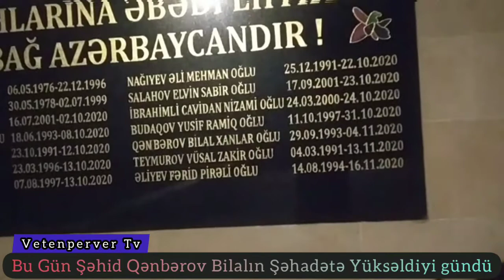bu gün 24 Noyabr Şəhid Bilal Qənbərov Xanlar oğlunun Şəhadətə yüksəldiyi gündü